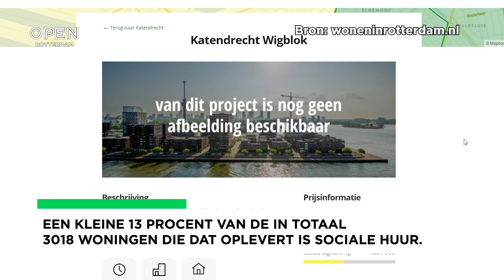Bouwen, bouwen, bouwen: er komt extra woonplek voor bijna 5.000 mensen op Katendrecht | SAMENLEVING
De stedelijke verdichting die de gemeente voor ogen heeft in Rotterdam is op weinig plekken zo goed zichtbaar als op Katendrecht. Met negen grote bouwprojecten die in de komende tien jaar worden gerealiseerd, stijgt het inwoneraantal met zeker 4.800 inwoners.